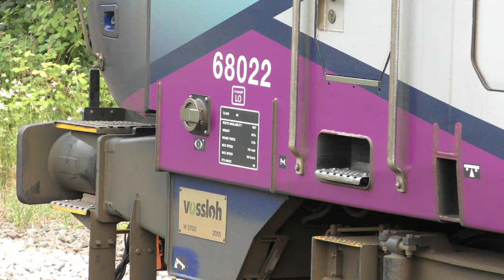Scunthorpe Station June/July 2023 Classes 56/66/68/70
30/06/23

66711 (6E57) Renwick Road Biffa Gbrf - Scunthorpe Roxby Gullet Gb (12.51)
66149 (6H65) Immingham Biomass Lp - Drax Power Station (13.09/13.15)
66791 (4Z55) Hope Earles Sidings Dbs - Immingham H.I.T Gbrf (13.18)

01/07/23

56094 (0Z56) Doncaster C.H.S - Barnetby Sidings Colas Rail (06.22)
56094/70807 (0Z30) Barnetby Sidings Colas Rail - Rugby D.E.D (07.36)
66115 (6N32) Scunthorpe BSC Ent C - Tees N.Y (07.43)
66088 (4R48) Drax Power Station - Immingham Biomass Lp (07.50)
66115 (6N32) Scunthorpe BSC Ent C - Tees N.Y (07.50)
68022 (1B64) Manchester Airport - Cleethorpes (08.09/08.10)